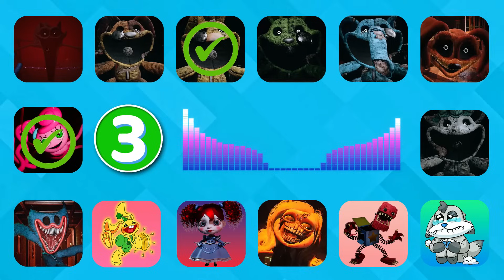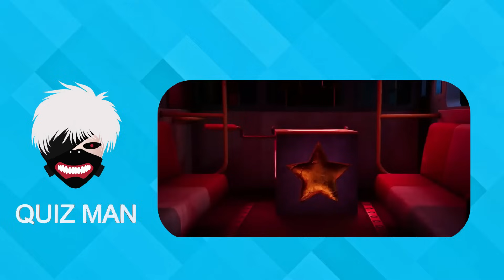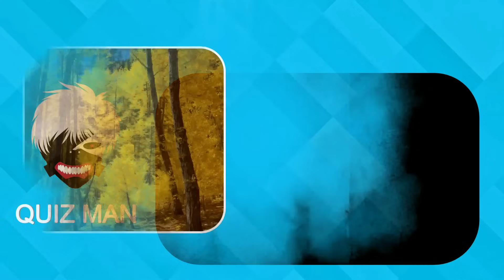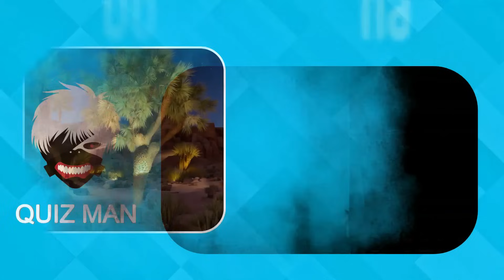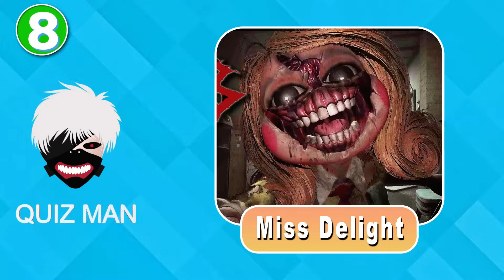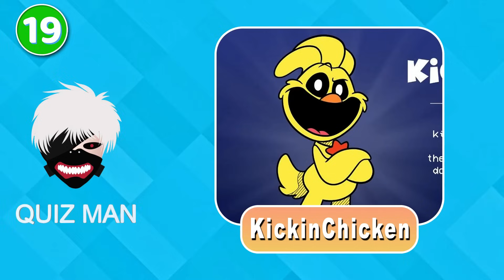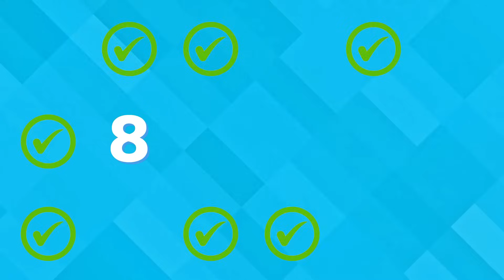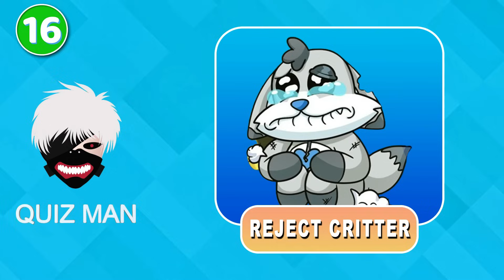IMPOSSIBLE Guess the Poppy Playtime Chapter 3 Characters The Smiling Critters Characters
🎮 Get ready for spine-chilling thrills and hair-raising suspense in our latest gaming adventure! Join us in Part 1 of "Poppy Playtime Chapter 3" as we embark on a heart-pounding journey to uncover the secrets within the haunted halls of the toy factory. 👻🎃

🔊 Brace yourself for a guessing game like no other! In this episode, we challenge you to GUESS the MONSTER'S VOICE as we navigate through dark corridors and mysterious chambers. Is it a friendly toy or a nightmarish creature lurking in the shadows? Only your keen ear and nerves of steel will reveal the truth!

🕹️ Immerse yourself in the immersive world of Poppy Playtime, where every creak and groan may signal the approach of the unknown. Will we solve the mysteries that lie within Chapter 3, or will we fall victim to the monstrous surprises awaiting us? Join us on this adrenaline-pumping adventure, and don't forget to make your voice guesses in the comments!

Are you ready to face the MONSTER'S VOICE? Let the gaming journey begin! 🎮👁️